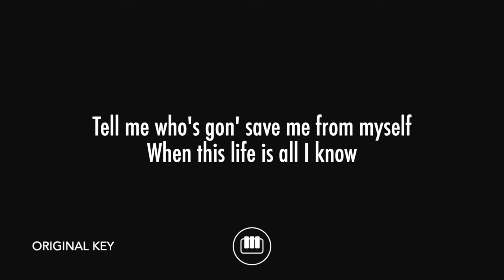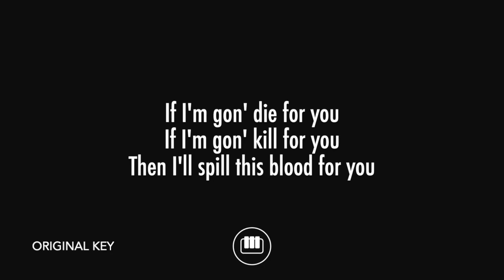Pray For Me - The Weekend (No Rap | Slow Piano Karaoke)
We are saddened by the news of Chadwick Boseman's passing. Thoughts and prayers go out to his family. This song is performed in tribute of him.

I've changed the arrangement a bit for this one because I've removed the rap. It's slower and I've repeated the chorus twice.

Piano karaoke and backing track for The Weekend 's hit song "Pray For Me".